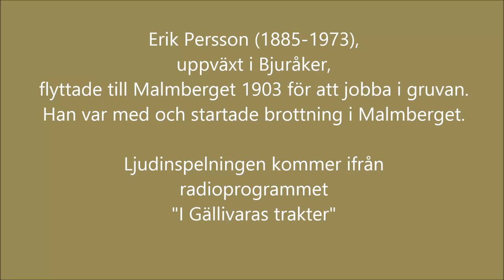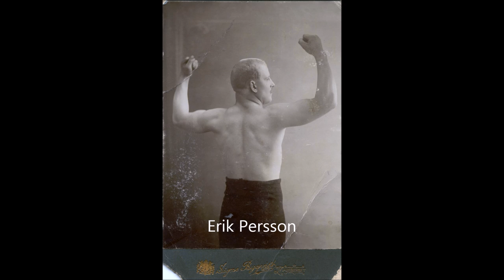I Gällivares trakter, Erik Persson (1885-1973)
Erik Persson föddes i Rigberg utanför Hassela år 1885. Då Erik var ett år flyttade familjen till byn Born intill Strömbacka Bruk i Hälsingland. 18 år gammal reste Erik Persson till Malmberget för att börja jobba i gruvan. De som jobbade där blev riktiga kraftkarlar och Erik Persson några av hans vänner startade en brottningsklubb.